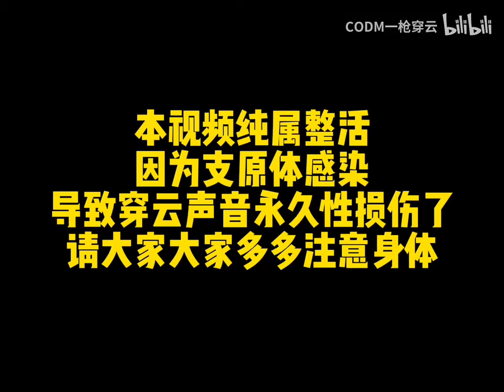《使命召唤手游》这皮肤有隐藏配音？看完你还会买吗？CODM一枪穿云